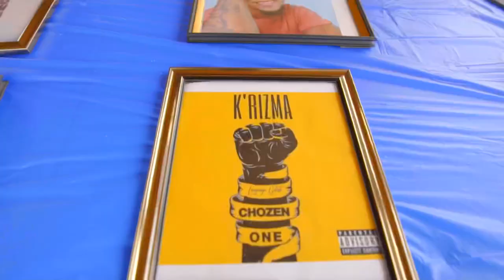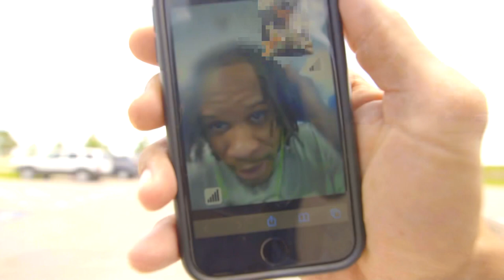K’rizma “Chozen One” (Official Music Video)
Official music video for K’rizma Lee “Chozen One”.

Produced By: @gasman_ondatrack

Directed By: @blase_santana (IG) and @lizsantanabihh (IG)

K’rizma Lee “Chozen One” Lyrics:

Aye aye aye aye aye
I feel I'm the Chozen One
Aye aye Look
I'm finna, take the roc leave the game in awe
Bang em up a bit make em hang they jaw
Got they adrenaline rushing on they feet to applaud
Critics speakin in recorders tellin all that they saw
Got em enslaved, hung to every word that I say
They wanna portray, and act out every move that I made
What can I say charisma been one of my traits
The class with my age compounded with the Mack in my veins
And hey, who's to blame that the rules done changed
Since I appeared you niggas should've never been lame
And hey, moods done changed but my groove the same
To prove my main objective is to bruise the game
I put the hustle with the flow and brewed up this cake
It's gone be hard for a pimp with a Mack in the way
I paint a perfect picture for the Chi the art of the state
The state of the art is a major case

(Hook)
And I feel I'm the Chozen One always know to stun
Consistent with the holes in one Promise never to fall and never to run
Stand tall give all to whoever that want
Feel the, spotlight like I'm in they view
In favor of the Folks you niggas wouldn't understand
My type my brand
Better than you other Men
I feel I'm the...

Mike Jack in this rap shit-thriller
Off The Walls come back and-kill em
Even at 15 I was still a
Lethal weapon Texas had to conceal em
But now I'm back with a vengeance
Even worse that I'm back with a vision
To earn a couple plaques from the lyrics
Then stack a few million then crank up the family bidness
Me and Mine incorporated the family wings are growing now
One of the greatest we link stars and now we shine
And I'm Chozen to be the root of the vine
The main seed where we all combine
First to rise when the bells chime
Ready to get it and so committed motivated that the committee all behind
So I'm worthy of all high regards too
Fuck a toast where's my inaugural

(Hook)
Always known to stun
Consistent with the holes in one
Promise never to fall and never to run

African American Jet Li
To take me out this bitch y'all gotta tek me
I came in it with jet speed
Mastered the game and played with it with dexterous technique
So y'all respect me if not it get deadly
Over tracks or out in the streets
I dismantle the beats the whole industry
Y'all can fix it back whenever I leave
Cause I feel I'm the Chozen One
I cease all without holding guns
Make the crowd love me without throwing funds
Its just the feel of the vibe when my records spun
Chill and wait for the rest to come
The real estate shoes clothing line and the restaurants
The best next to none the best yet has come
Be a legend by the end of my run!

(Hook)
And I feel I'm the Chozen One
In favor of the Folks you nigga wouldn't understanding

2020 Language Artist Music Group

DM @krizmalee (IG) for all CHZN1 Apparel purchases!!!

Dm @brideofchuckytrill (IG) for all Cash Committee Hats!!!